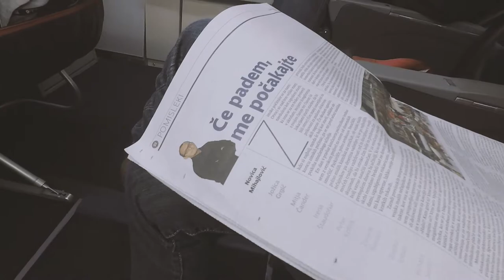Pot do uspeha 4. epizoda - Gaber Keržišnik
Gaber Keržišnik je v svoji bogati karieri pred mikrofon povabil že številne najboljše dirkače v razredu MotoGP.

V 4. epizodi Pot do uspeha bomo znanje iskali v njegovih nasvetih in naukih.